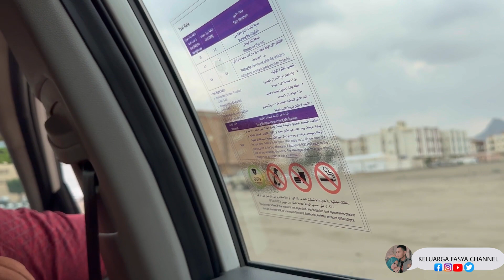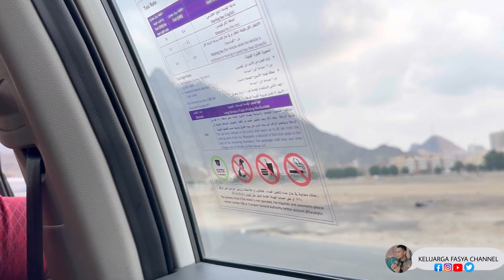REVIEW KUALITAS INSTA X3 360 MENEMANI PENDAKIAN JABAL NOOR SAUDI DAN MELIHAT KEINDAHANNYA DARI ATAS